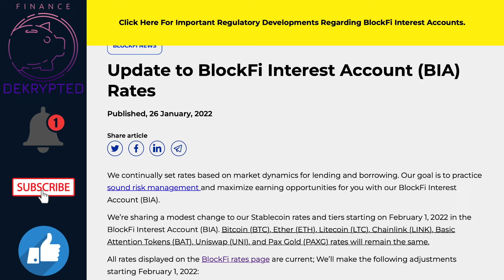BlockFi LOWERS Interest Rates for Stablecoins?!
BlockFi announced today that starting on 1 February 2022, they will be making changes to their interest rates and payout tiers for Non-USDT Stablecoins.

1.🎉| $40 Bitcoin & earn up to 9% (make that 8.75%) daily interest on your crypto with BlockFi

2.🎉| Celsius: $50 Bitcoin with your first transfer of $400 or more